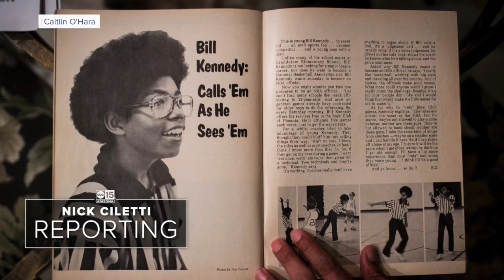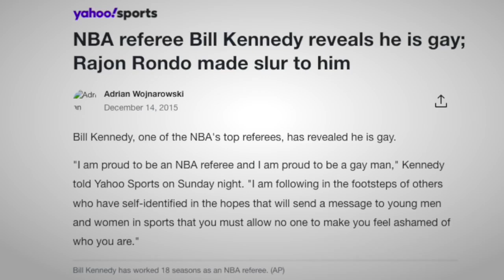Veteran NBA referee reflects on game-changing call he made in his personal life that broke barriers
ABC15 is celebrating Pride across the LGBTQ+ Community - and celebrating a hero on the hardwood at the same time.  But it's not a player, it's not a coach, and it's not a fan we're talking about --but instead, an officiant.